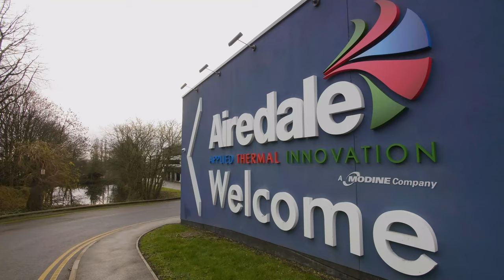Join us on February 1st for our Data Center Cooling Innovation Day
Airedale MD Jonas Caino invites you to join us on the 1st February at our Data Center Cooling Innovation Day with Datacenter Dynamics, where we'll be launching FOUR new DC cooling solutions.

Hear from the wider industry on their views on the future of DC cooling, find out what the experts at Airedale have been working on, and take a look inside our fantastic R&D facility.

Whether you’re a colo / hyperscale operator, a consultant, a contractor or involved in facility management, make sure you tune in to hear the news first.